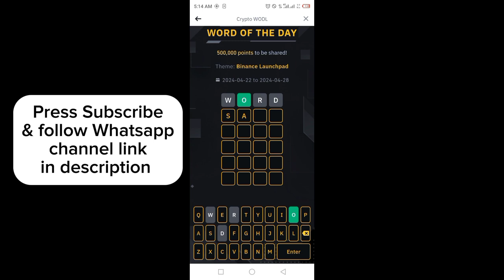Binance Word of the day today | Binance Crypto WOTD answer today | WODL answer today 25 April 2024